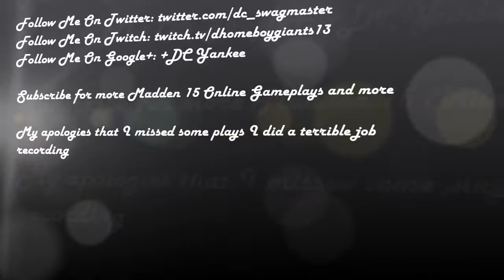Andy Dalton looking to make another COMEBACK in Denver Madden 15 Online Gameplay Bengals vs. Broncos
Andy Dalton and the Cincinnati Bengals look to make a 21 Point Comeback in Denver against a tough revamped Top 5 defense led by D-Ware and the unblockable Von Miller (I did a bad job recording so I might miss some Ints and TDs btw)